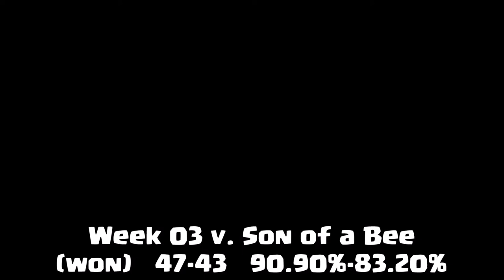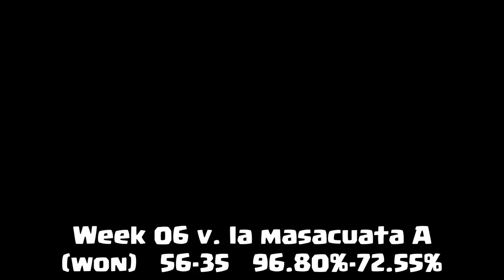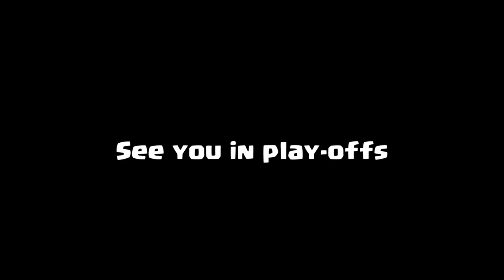First place MWLSE S3 pre-season p.o.v. (Phantom TH9)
MWLSE stands for Mythical War League Serpent division. This is a TH9 troop restrictions league where you're not allowed to bring offensive CC & Witches.

Phantom is a TH9 league clan and finished first place in the pre-season of this tournament. This video shows some of the best hits so far.

Music info:
Prod. by Banshee Beats
Banshee Beats - YouTube

00:00 "TROUBLE" 90 s OldSchool Type Beat | Boom Bap Beat |
"TROUBLE" 90 s OldSchool Type Beat | Boom Bap Beat | - YouTube

03:02 "SOLUTIONS" 90 s OldSchool Type Beat | Boom Bap Beat |
"SOLUTIONS" 90 s OldSchool Type Beat | Boom Bap Beat | - YouTube

05:55 "LOST" 90 s OldSchool Type Beat | Boom Bap Beat |
"LOST" 90 s OldSchool Type Beat | Boom Bap Beat | - YouTube

08:40 "One man dialogue" 90 s OldSchool Type Beat | Rap Instrumental Beat |
"One man dialogue" 90 s OldSchool Type Beat | Rap Instrumental Beat | - YouTube

11:32 Rap, Trap, Hip-Hop, Instrumental Beat [No Copyright Sound] [ FREE USE MUSIC ] - FAYZED - Hard Times

14:36 [FREE] HARD 90's Boombap Beat - "MOBBIN" (prod. Wintendo)

This beat costs $10 to use for profit. Can be used for FREE but ONLY for NONPROFIT.
By, Wintendo
Wintendo - YouTube